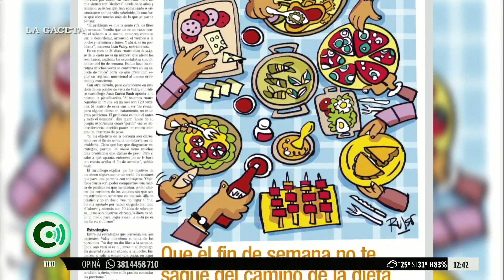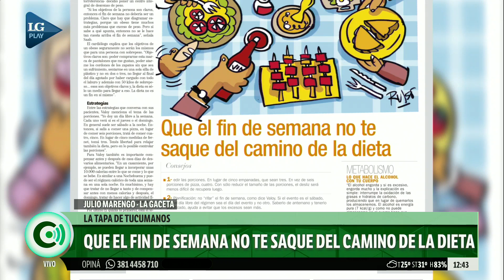Que el fin de semana no te saque del camino de la dieta